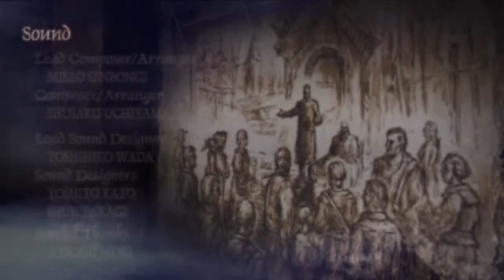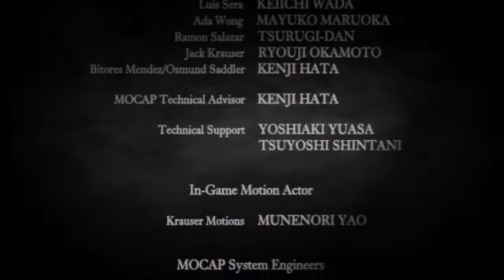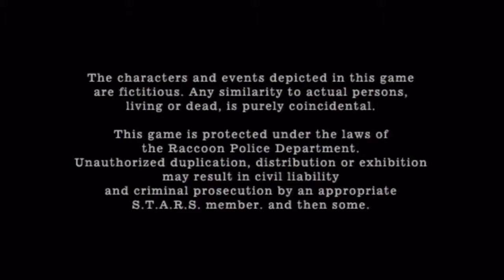Resident Evil 4 Let's Play Ep. 36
WANA DO SOME OVERTIME?

also my Twitter @DrThrax33